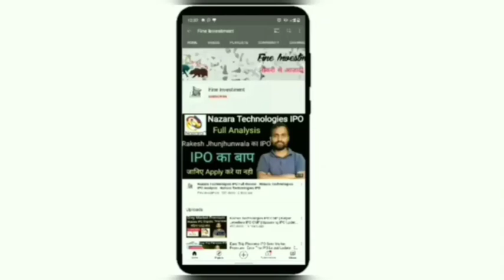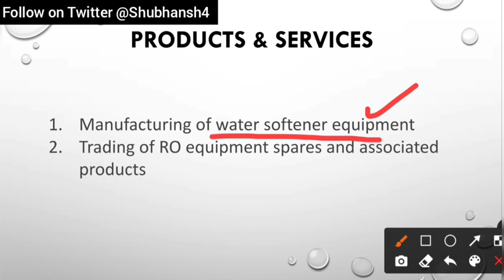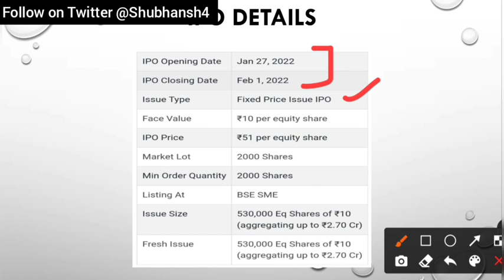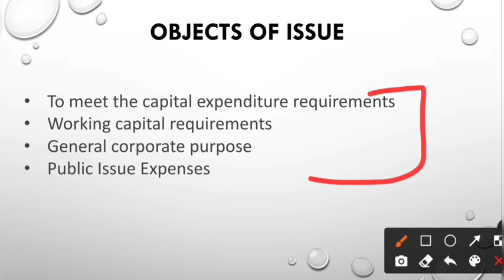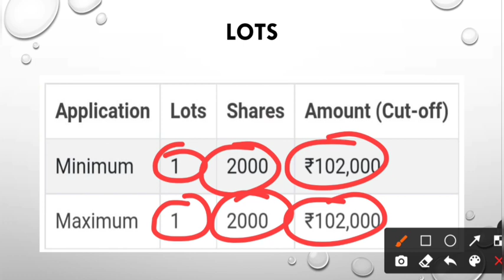Quality RO IPO Analysis | Quality RO IPO Update | Fine Investment | Shubhansh Chaurasia | IPO News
Hello friends

                                         About Us

share analysis,
financial news,
grey market premium update,
upcoming ipo,
upcoming ipo news,
share information,
share update,
trading update,
technical analysis,
ipo update
share market information,
investment guidance,
trading tips
trading news,
trading update,
option trading,
future trading,
commodity trading